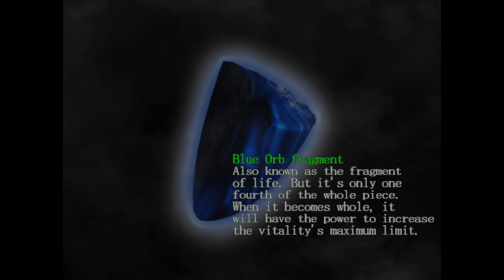Devil May Cry 1 HD Full Walkthrough [PART 4]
DMC 1 HD gameplay walkthrough

Devil May Cry 1 gameplay
Devil May Cry 1 walkthrough
Devil May Cry 1 playthrough
Devil May Cry 1 review
Devil May Cry 1 full gameplay